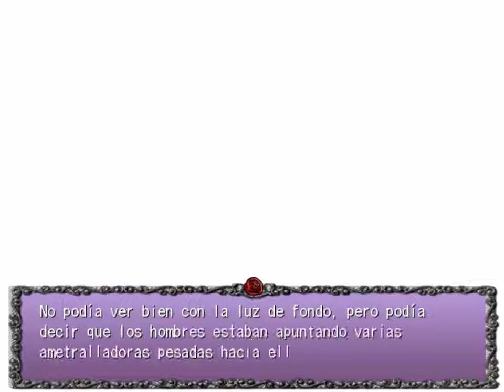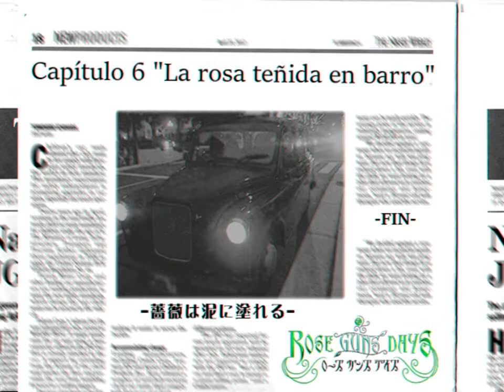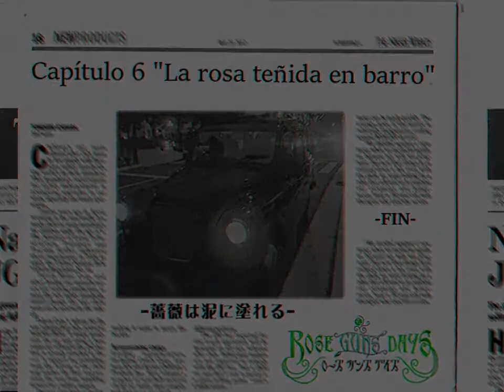ROSE GUNS DAYS S2 PARTE 3